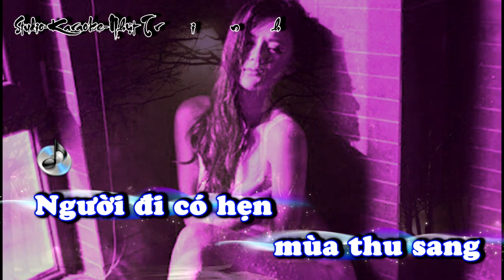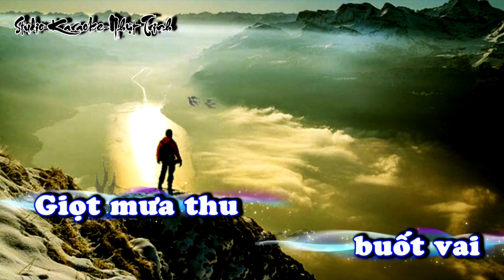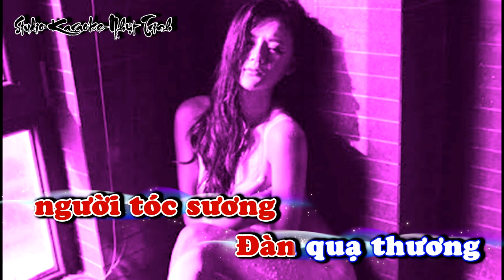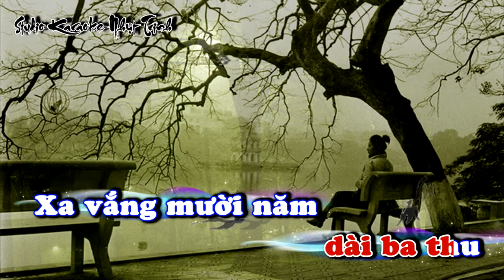Thời Để Yêu Thời Để Nhớ tone Nam Karaoke